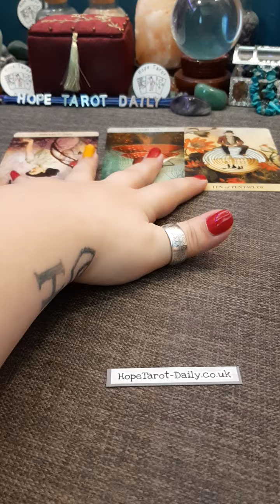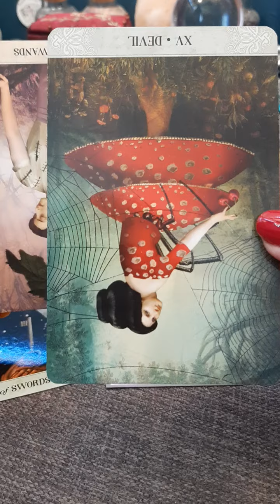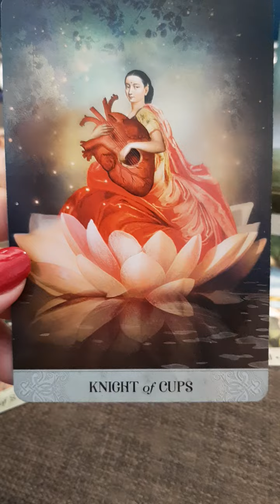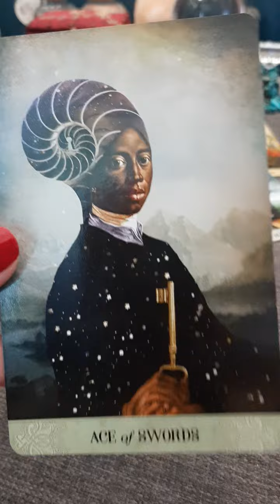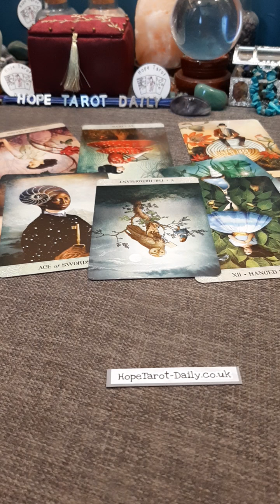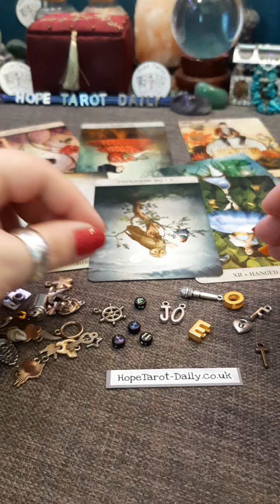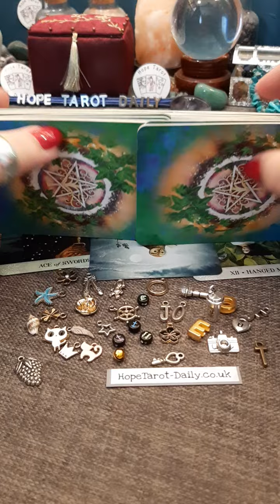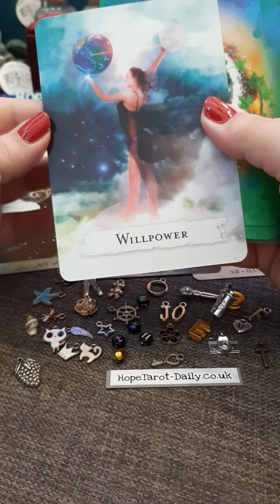Current Feelings of the person on your mind? | Timeless Tarot Card Reading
The current feelings of the person on your mind! How do they really feel about you?

🔮 About me 🔮

💜 insightful messages
💜 spiritual guidance

Where you can book yourself into my tarot diary.

Angie 💜